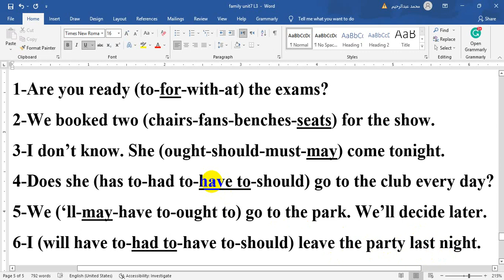الصف الخامس الابتدائي لغة انجليزية فاميلي اند فريندز Family and friends5 Exercise on unit9. have to